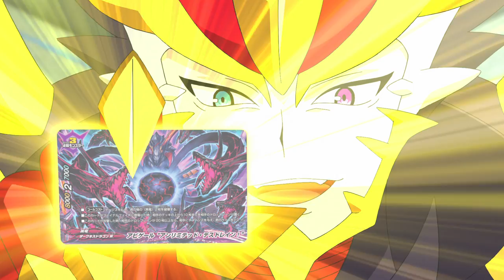[Sub][Episode 33] Future Card Buddyfight Triple D Animation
This is the Episode 33 of the animation series "Future Card Buddyfight", Future Card Buddyfight Triple D!